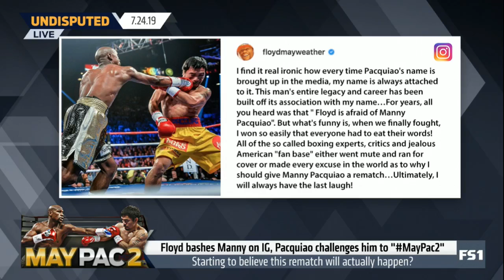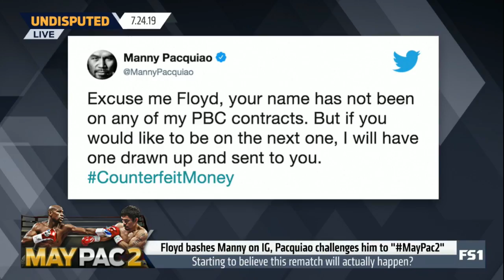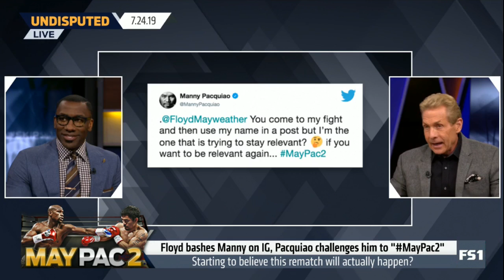UNDISPUTED | [BREAKING NEWS] Floyd Mayweather bashes Manny on IG, Pacquiao challenges to "MayPac2"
UNDISPUTED | [BREAKING NEWS] Floyd Mayweather bashes Manny on IG, Pacquiao challenges him to "MayPac2"